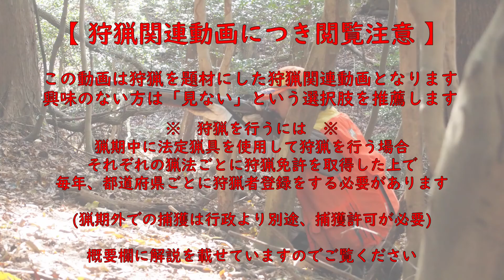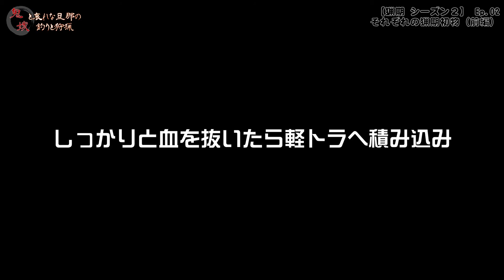【猟期 シーズン２】Ep02 それぞれの猟期初物（前編）【メンバーズエディション版 】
いよいよ始まった猟期シーズン２。初日は夫婦でひたすらくくり罠を設置し、翌日に初獲物を獲ろうと意気込む。期待を胸に翌朝見回りすると、そこには初獲物が掛かっていました。猟期最初の捕獲となったのは旦那か鬼嫁か？

■この動画はメンバー限定公開動画です。一般公開動画と異なり、ありのままの狩猟をお伝えするために、止め刺し等の刺激の強いシーン等が含まれますのでご視聴の際にはご注意ください。

※この動画は狩猟技術および知識等の情報の伝達や教育を目的としています。また野生鳥獣による農林作物や自然環境への影響等への対応を前提に狩猟に取り組んでおり、むやみやたらに野生鳥獣の捕獲を楽しみとするものではありません。
※一般公開動画はコミュニティガイドラインに配慮し、一部の狩猟行為（気絶させるための殴打、止刺し等出血を含む行為）のシーンは基本的に自主規制または省略しています。
※動画内における狩猟行為は十分な知識と経験を積んだ狩猟者監修のもと、関連法律を遵守し安全管理を第一に行っております。

◆コメント頂く視聴者様へお願い
※コメントされる前に概要欄をお読みください。
※コメントにはリンクを貼らないでください。
※他のクリエイターの方との比較コメントなどはおやめください。
※他クリエイター名や動画名などの記載はおやめください。
（クリエイター同士のトラブルや誤解のもとになります）

※動画内で得た情報を自身の動画等へ無断転用する等の行為はご遠慮ください。
※常識を持って視聴者の方を不快にさせるような行為は慎んでください。
※狩猟や釣り動画が気に入らないという方は「見ない」という選択肢があります。
※ご質問やご指摘がある場合は他の動画で解説等されていないかご確認ください。
※捕獲罠や獲物の肉は販売しておりません。
※ルールとマナーをお守りいただきます様お願いします。
「コメントのマナー」等で検索すると一般的なマナーは分かると思います。

◆狩猟をするには
法定猟具を使用して狩猟を行うには各猟法ごとに狩猟免許を取得し、狩猟登録を毎年、申請する必要があります。狩猟登録は各猟法ごとに狩猟を行う都道府県ごとに申請が必要。

猟期期間外は農林作物に被害が生じている場合、やむなく捕獲する必要がある場合のみ、行政より有害鳥獣の捕獲許可を受理して捕獲が行えます。捕獲が許可されるのは原則、お住いの市町村内に限ります。

◆狩猟関連でよく聞かれること
・日の出から日没までは猟銃が使用可能、夜間は不可（銃猟は夜間はできません）。
・罠猟と網猟は夜間もできます（鴨網猟は日没後からがメイン）が、夜間の罠猟は光量不足等、危険が伴うので非推薦。
・銃猟におけるカモ類の一日の捕獲上限は５羽ですが、網猟は猟期中200羽まで捕獲可能。
・くくり罠の輪の直径（正しくは短径）は12ｃｍまでですが、都道府県により制限が解除されている場合があります。
・罠に掛かった獲物が衰弱死する恐れがある（特に夏場）ので、罠の見回りはできるだけ午前中に行うのが望ましい。
・獲物の生け捕りは、獣の精神的苦痛と負担が大きいのでやりません。（飼養する場合を除く）
・猟銃を携帯しての罠見回りは駄目です。止め撃ちの必要性がある場合のみ猟銃の保管場所へ行き、猟銃を携帯して罠場へ戻る。
・罠は本人が設置しないと駄目です。止め刺し、止め矢は、依頼者と実施者の互いの同意があれば代理で行うことが可能（行政機関に確認済）
・罠の見回りは毎日行うのが理想。急用等で行けない場合は他の猟師に頼むか罠を撤去しておく。あまり見回らず獲物を死なせてしまうと動物愛護法に抵触する可能性あり。
・公道に獲物または獲物の体の一部がはみ出すと公道上での狩猟とみなされる。道路横の斜面（法面）も公道です。公道上での狩猟は違反。
・公道から離れていても通行人に危害が及ぶ範囲（過失傷害等に問われる可能性あり）、獲物が暴れて土砂が通路に流れ通行の妨げになるのも駄目です。

◆下記行為はチャンネル内で表示されないよう設定します
（動画も見れるしコメントもできますが本人以外から見えなくなりますので、コメントしても独りよがりになります）
・誹謗中傷、一方的、意味不明、宗教や政治色の強いコメント
・批判のみのコメント（提案を付け加える等、大人の対応をお願いします）
・承諾なく他チャンネルや他動画へ誘導するような行為（再生数等は自力で稼ぐべき）
・勧誘や宣伝行為、売買等の投稿
・度の過ぎるジョーク、下ネタ等、常識外のコメント
・ルールやマナーをお守りいただけない方

■この動画へのリンク、シェア、埋め込み等は許可しておりますが、常識の範囲内でお願いいたします。
■動画内で得た情報を無断転用する等の行為はご遠慮ください。
■クリエイター同士、猟師同士、釣り人同士の交流は歓迎です。お気軽にご連絡ください。